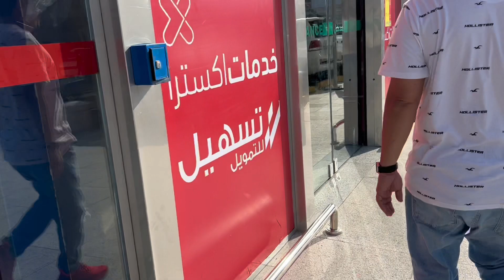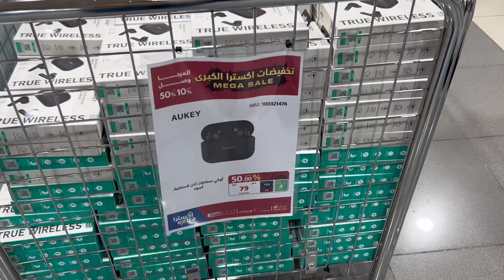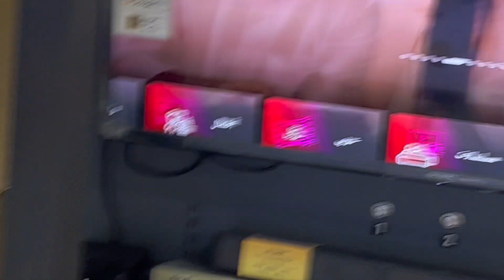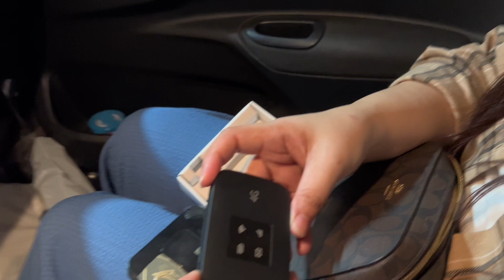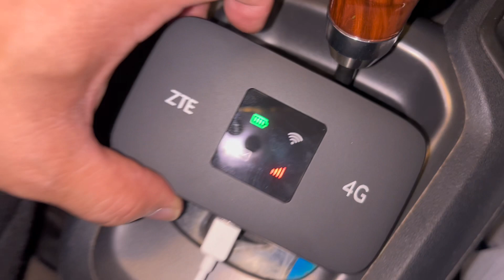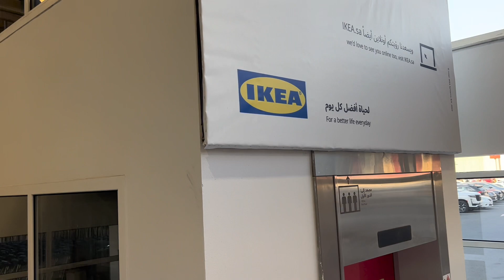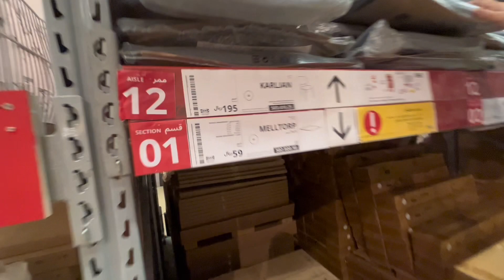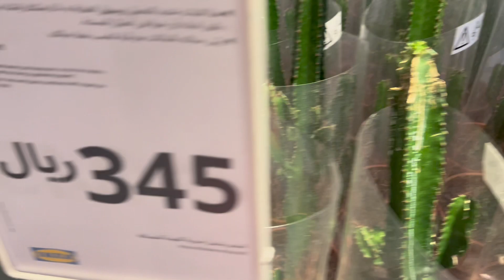EXTRA AND IKEA JEDDAH MEGA SALE!